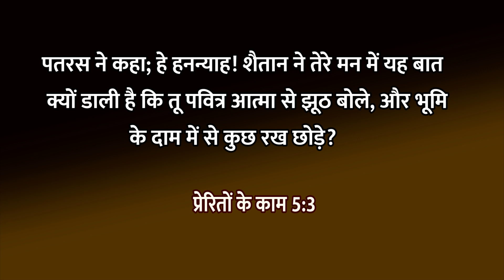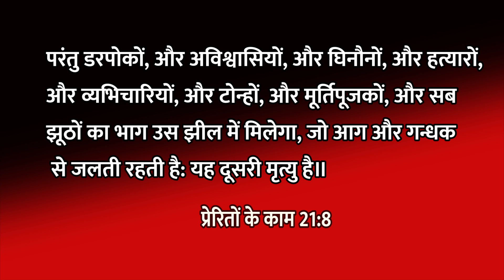परमेश्वर से झूठ मत बोलो | Don't Lie with God | Lord's House | Santosh Singh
Account Name: B.SANTOSH SINGH
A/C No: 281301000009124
IFSC Code: IOBA0001585